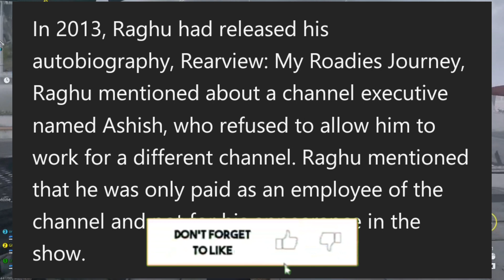Why Raghu Ram QUIT ROADIES? | Roadies Audition Raghu Ram Angry Moments News Facts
Why Raghu Ram QUIT ROADIES? Roadies Audition Raghu Ram Angry Moments News Facts. Raghu Ram Roadies. Raghu Ram interview. Raghu Ram indian idol audition. Raghu Ram Rajan. Raghu Ram angry. Raghu Ram Roadies Chinese audition.